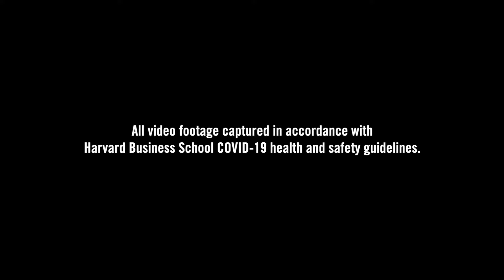2021 Class Day Student Speaker Sara McLoughlin Figel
Sara “Figes” McLoughlin Figel (MBA 2021) gives the Harvard Business School Class Day student address.